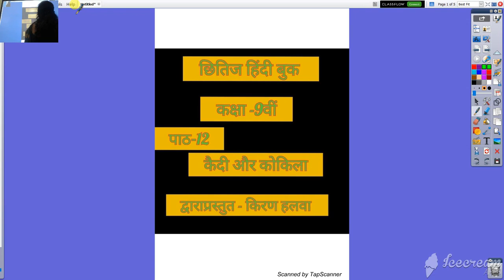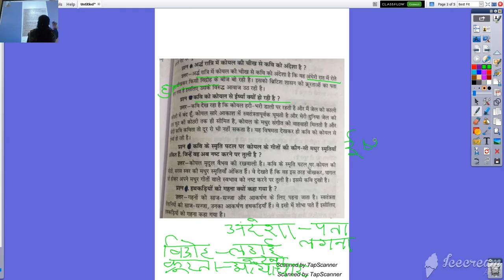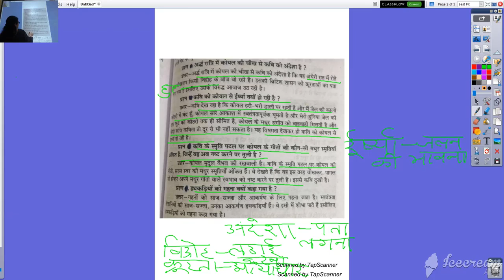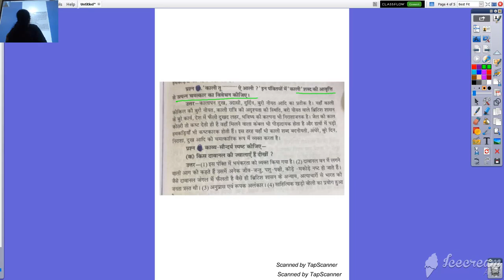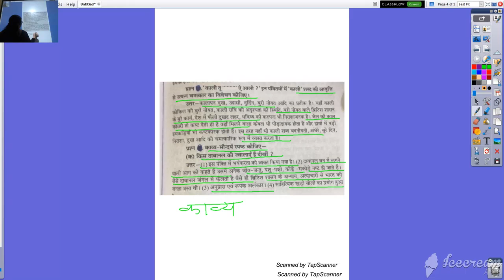कक्षा ९ वी हिंदी कैदी और कोकिला प्रश्न उत्तर